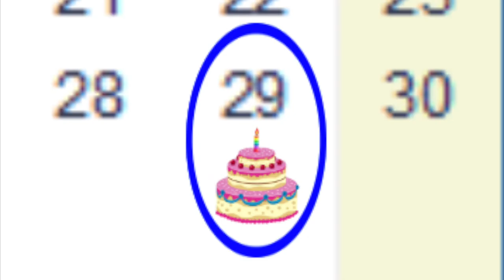🎁🎈MY BIRTHDAY SPECIAL!!!🎉🎂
Hey, Lamb Fam! Once more I've survived another year of existence and that means TODAY'S MY BIRTHDAY!!! Yep, my 17th! Not really as "shiny" of an age to celebrate as 16, but nevertheless each year is a special celebration opportunity for me and this time I REALLY wanted to do something special.

Here's an animated musical special where everyone celebrates Baby Lamb's birthday! (yep, canonically, Baby Lamb and myself share the same birthday. I don't know how that works)

It's a party and you're all invited!

(PS: Please don't guilt trip me or whatever for not including you in the animation. There were only so many people I had to add, even those that have never been featured before).

Happy 17th Birthday to yours truly! Thank you all so very much for your gracious birthday wishes, pictures, and/or gifts! Each and every one of them and each and every one of you is very much appreciated!

✭ SOCIAL MEDIA ✭